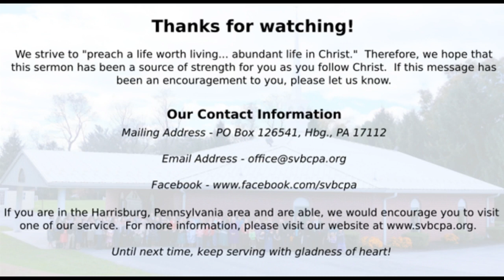Psalm 44 In God We Boast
The ONE sustaining truth that each saint must hold to during times of suffering is the person and work of Christ. He WILL arise and help!